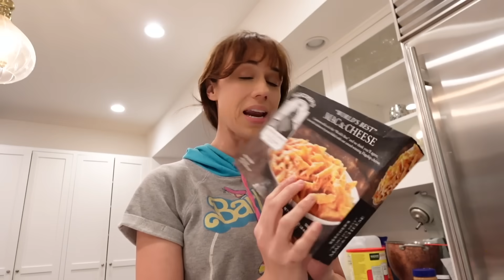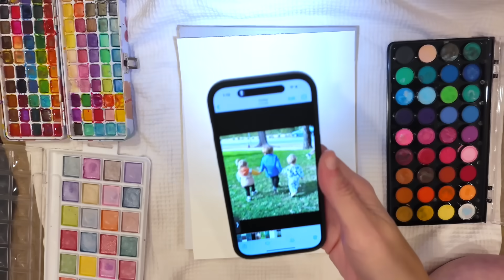Mental Health Check! 🥴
This vlog is a weird one. I was feeling sad and decided to share...and then I fainted. lol. I'm feeling much better today though! Mentally, emotionally, and physically. I just had a wonky couple of days I guess. And a lot of you wanted me to share my watercoloring process, so I made sure to do that for ya at the end of the video. Hope you all have a beautiful weekend. :)

It doesn’t cost you extra but if you would rather use this link to see products and then purchase them somewhere else, that’s cool too! This is just the easiest way for me to link everything in one place.*